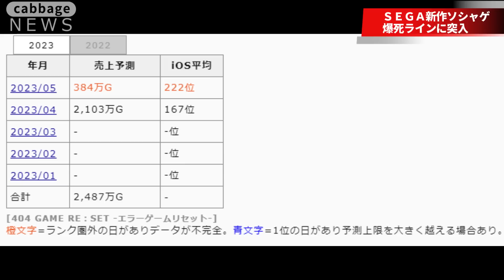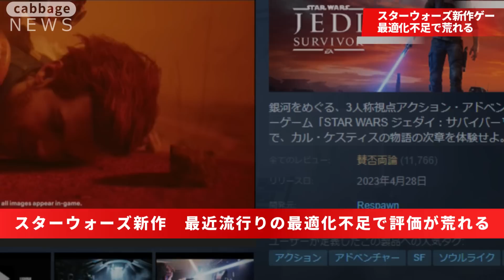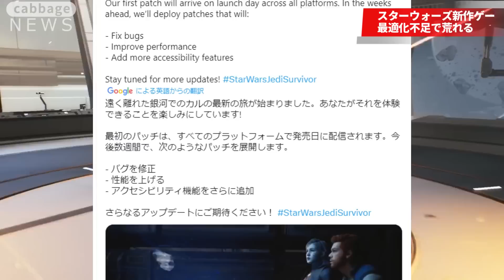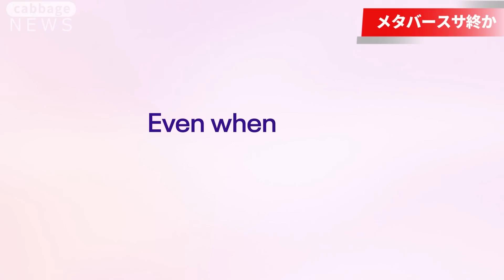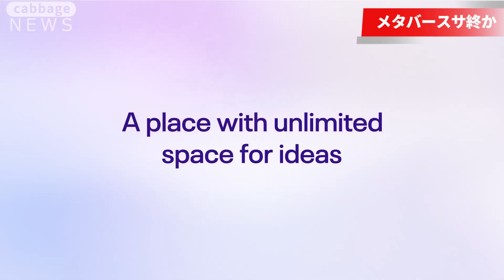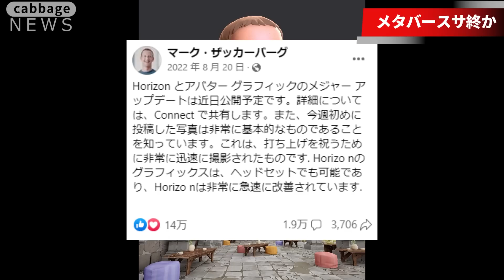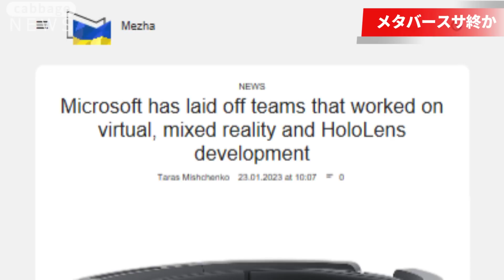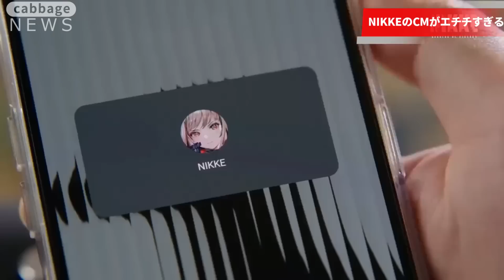セガ渾身の新作ソシャゲが爆死..えちえちで売ってもダメな時代..スターウォーズ新作が最適化不足で評価荒れる..メタバース1兆円の赤字を出してサ終報道されるほど悲観モード【エラーゲームリセット】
エラーゲームリセット、プレイしたときに思ったことをそのまんま言いましたが、マジでターゲット層どこなん？誰か教えて

Amazon リンク
■Star Wars ジェダイ:サバイバー
■アーマードコア６　PS5

目次
0:00  初めに
00:51  SEGA　社運を賭けたレベルのソシャゲがリリース当日から爆死ラインに突入【404 GAME RE:SET】
02:22  ターゲット層が悪い＆定まらない
05:07  戦闘に爽快感がない
06:20  ガチャが激渋
07:37  アーマードコア６が発売されて全世界が盛り上がる
11:01  スターウォーズ新作、最近はやりの最適化不足で評価が荒れる
14:31  chatGPTと合成音声を使ってNPCと無限に会話できるゲームが作られる【SKYRIM　VR】
16:41  メタバース、サ終か...?【META】【facebook】
20:19  NIKKEのCMがエッツすぎる
22:50  最後に